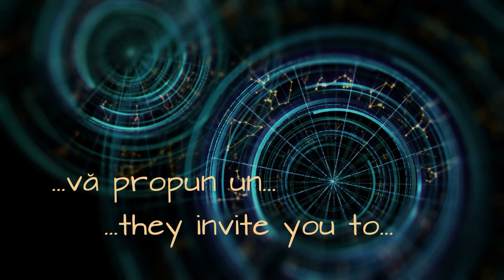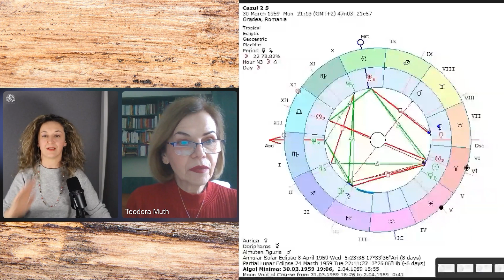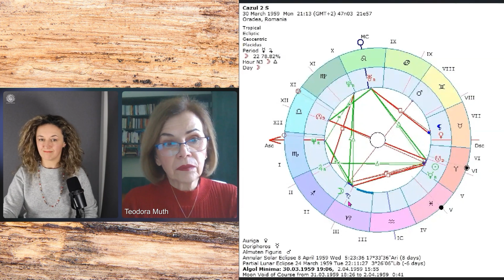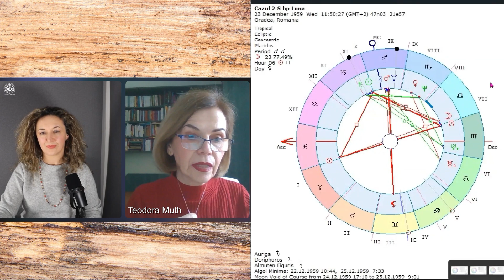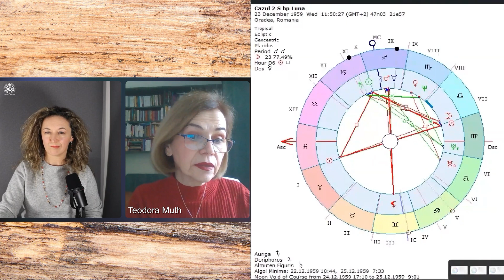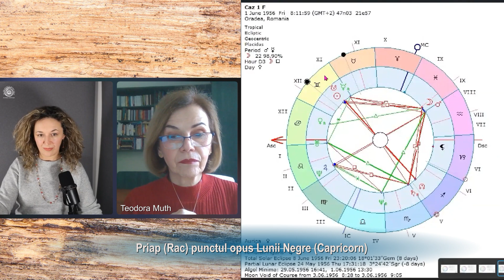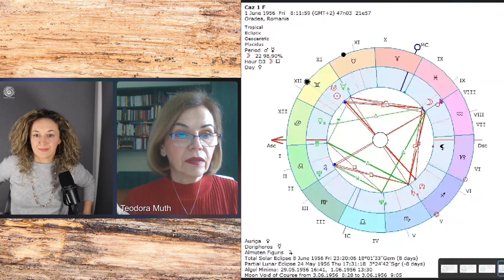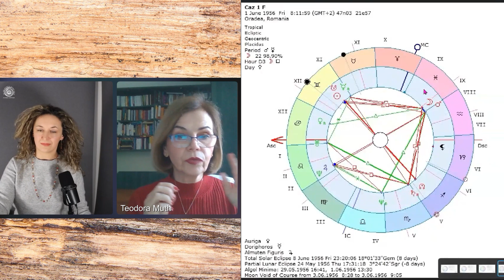Fața nevăzută a Lunii (serial - episod #1) - cu astrolog Teodora Muth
Serialul în patru episoade pe care îl lansez astăzi, în colaborare cu astrolog Teodora Muth și îi mulțumesc pentru aceasta, va deschide poarta spre o călătorie în patru pași prin spațiul psihic în care ,,exilăm” calitățile pe care nu ni le acceptăm, Umbra. De ce facem asta? Ne este teamă să nu devenim vulnerabili sau respinși. Transmitem și descifrăm emoții dar o facem corect? Luna ca expresie a inteligenței noastre emoționale este un prim episod. Sunt patru stații prin care vom traversa în această călătorie, motoarele au pornit, fluierul a dat semnalul de plecare...poftiți în vagoane:)) Prieteni dragi nu uitați de mesaje, gânduri dar mai ales întrebări. Prin invitații celor 12Călăuze&AstroTalk, episoadele Q&A vor răspunde frământărilor voastre.

Harta Persona ce reprezintă și cum se lucrează cu această tehnică, informații găsiți aici

Vă mulțumesc! Aceste proiecte despre astrologie funcționează exclusiv pe bază de cofeină, așa că vă invit la donații pentru viitoarele cafele aici

Dialog înregistrat prin platforma audio-video pentru podcasturi și TV (Riverside)

Conținut:
00:00:00 - intro
00:02:37 - structura serialului
00:08:00 - Călăuză sau Ghid?
00:12:00 - Luna prin ,,ocheanul” inteligenței emoționale
00:55:00 - două studii de caz